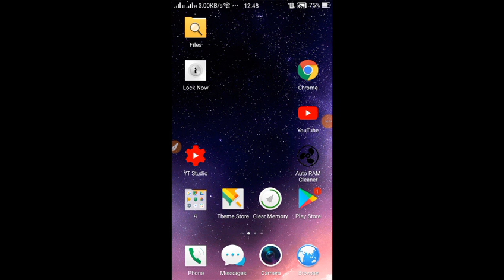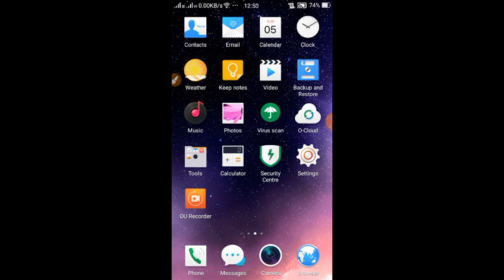Ring ID Agent Job In Bangladesh 2020।।এই কাজগুলো করে থাকলে Ring ID এজেন্ট হতে ও টাকা তুলতে পারবেন না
So guys in this video I will show you about Thank you so mush💜